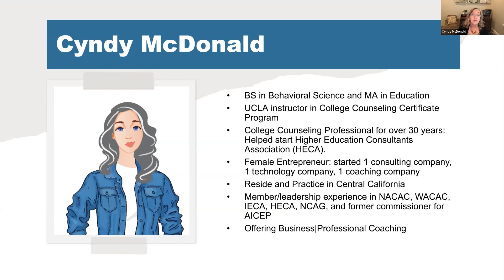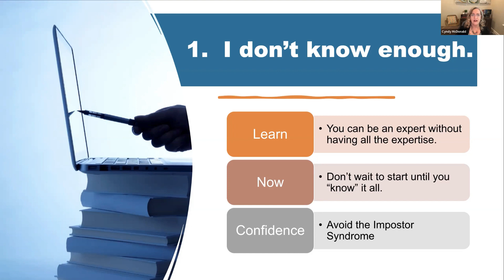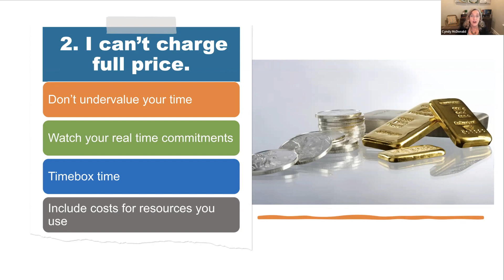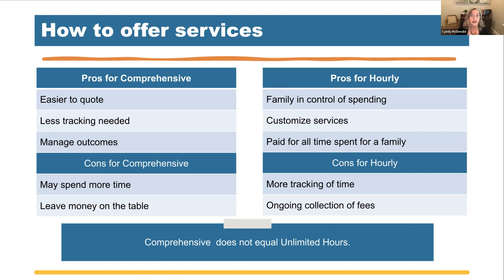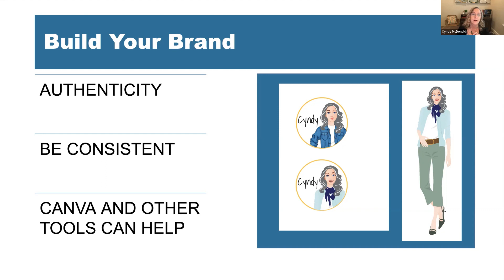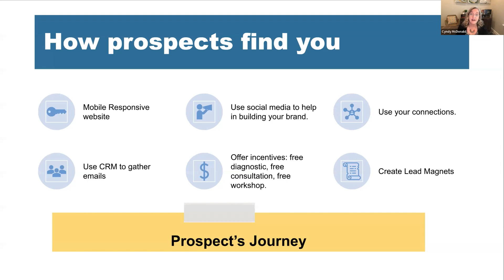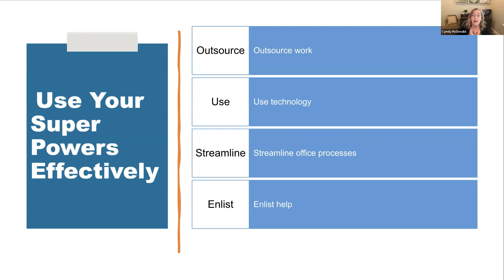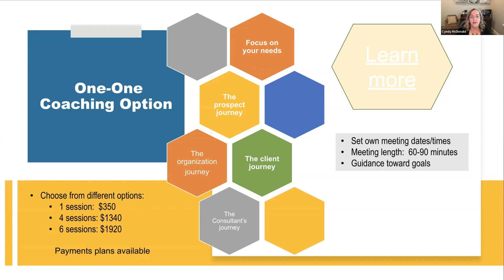Top 5 Mistakes To Avoid As An IEC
As a female entrepreneur, working with hundreds of people in the last thirty years, Cyndy McDonald has observed the same mistakes being made over and over by new or experienced IEC's. In this session, Cyndy will review the top five mistakes and how to avoid them in your practice. How to get new clients, what to charge, how to manage clients are some of the topics discussed.  This is a shorter version of the presentation.